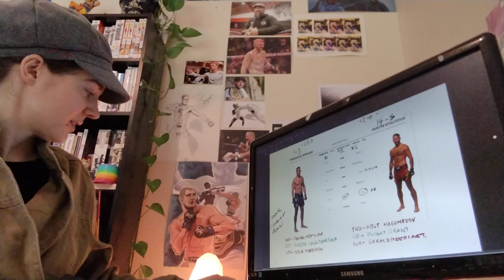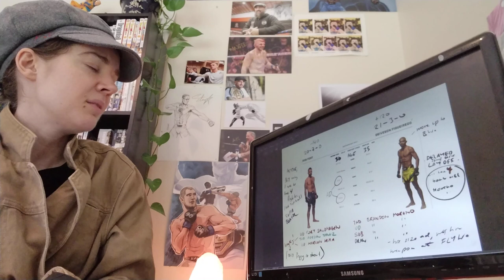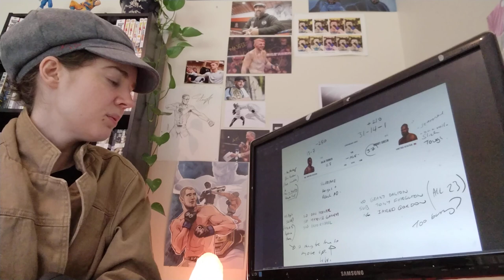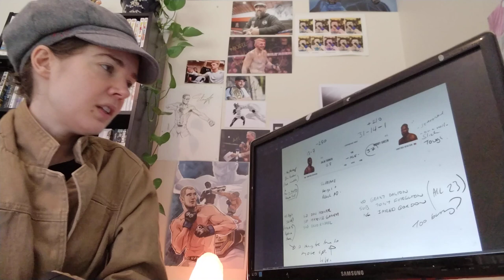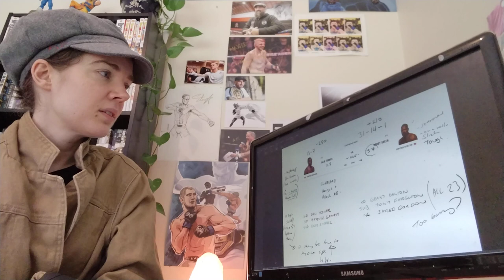UFC Fight Night BENEIL DARIUSH vs ARMAN TSARUKYAN Breakdown + Ian Garry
00:00 Intro, PUNAHELE SORIANO vs DUSTIN STOLTZFUS
00:58 SEAN BRADY vs KELVIN GASTELUM
01:40 SEAN BRADY - Liver detox for tattoos?
02:20 SEAN BRADY vs KELVIN GASTELUM Further Breakdown.
04:58 ROB FONT vs DEIVESON FIGUEIREDO
07:14 JALIN TURNER vs BOBBY GREEN
10:01 BENEIL DARIUSH vs ARMAN TSARUKYAN
13:40 EXTRA - IAN GARRY and his missus ( my thoughts )
17:50 Outro

Hey guys, I don't usually break down a fight night, but really felt like it seeing there's no UFC this weekend and also, it's a PPV worthy card if you ask me! There's also some excellent fights in the prelims that I didn't cover like Veronica Hardy's curtain jerker against Jamey-Lyn Horth. Misha Tate is also fighting , against Julia Avila. Looks like a great card overall.

Lastly, I wanted to share my thoughts about Ian Garry and his wife Layla .. the videos that are going round. I think certain aspects of their relationship have potentially been misinterpreted; but which ever way you slice it or what ever you think of it, it's their business and not ours!